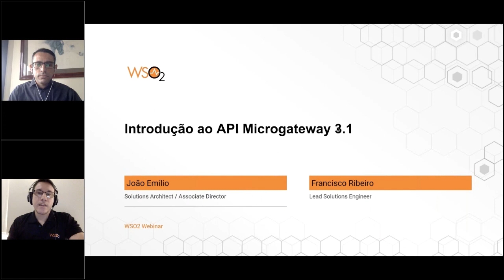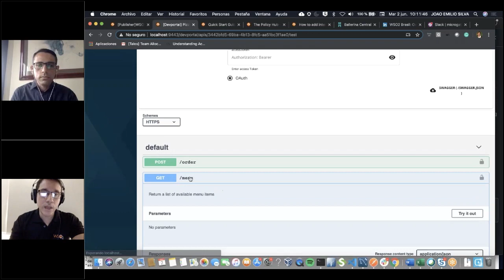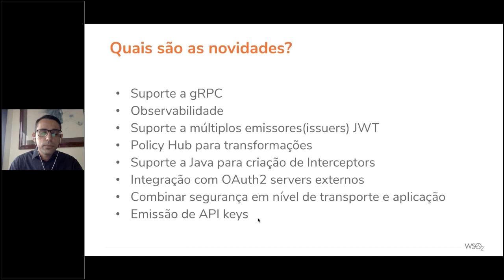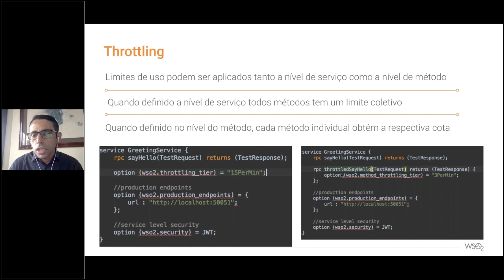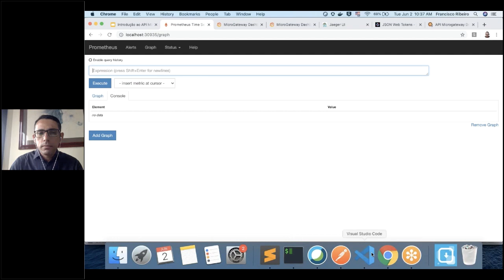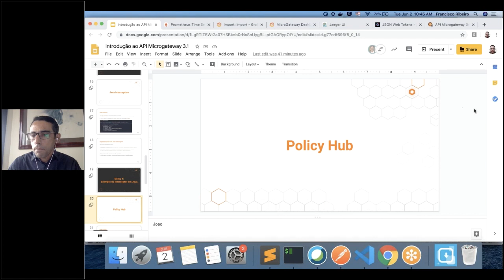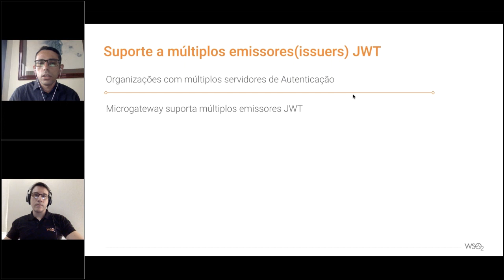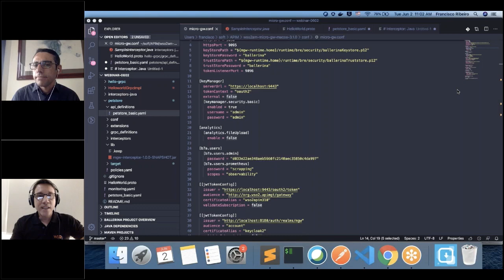Introdução ao WSO2 API Microgateway 3.1 (Portuguese), WSO2 Webinar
O WSO2 API Microgateway é um gateway descentralizado, leve e focado no desenvolvedor, cloud-native, projetado para ser implementado em arquiteturas de microsserviço. Ele atua como um gateway para microsserviços com recursos embutidos para enriquecimento de serviços, como autenticação, autorização, limitação de cotas e análise de utilização.
Neste webinar, discutiremos os principais recursos introduzidos no WSO2 API Microgateway 3.1.
* Exposição de APIs gRPC via WSO2 API Microgateway
* Observabilidade
* Interceptores Java para Transformação de Mensagens
* O hub de políticas para o compartilhamento de interceptadores ballerina
* Suporte a vários emissores (issuers) JWT